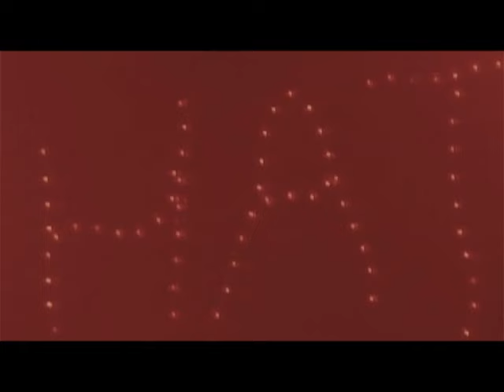CONFLICT FOR FREEDOM 2009 (Japanese Punk Hardcore Compilation) FULL DVD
00:00 Kriegshög
1 – Zouaku
2 – Burn
3 K– War Fear

05:51 Hazard
4 – Confrontation
5 – Confusion
6 – To The Core
7 – Emperor's Army

15:29 The Disclapties
8 – Shout The Oi!
9 – Disorder
10 – Only One

21:37 Outsider
11 – Boiler
12 – Religion
13 – Chaos

30:47 Tom And Boot Boys
14 – Going My Favorite Bicycle
15 – 1.2. Song
16 – Time To Fuck Off

35:17 Life
17 – Value Of The Life
18 – Don't Ask Me Why
19 – Plutonium
20 – Slave

42:24 Hat Trickers
21 – Abyss
22 – The Shadow
23 – Ultra Punk Droogs

52:50 Framtid
24 – Land Of Devastation
25 – Never Surrender
26 – Total Arse

01:00:01 ORdER
27 – Trap
28 – Monokuro
29 – Zero

01:08:30 Warhead
30 – Pressure

01:11:09 Reality Crisis
31 – Rise Again Make You Burning
32 – No Fate
33 – Stay Free

01:20:53 Extinct Government
34 – Death
35 – Mankind Nature
36 – Future?
37 – Wankers

Recorded on a 24 channel mixing desk at Shinjyuku Antiknock on 31st May, 2009.
Shock '80 – Shock '80-Issue#3d